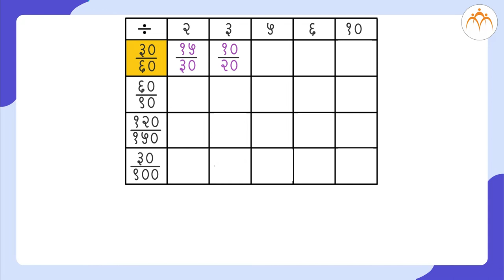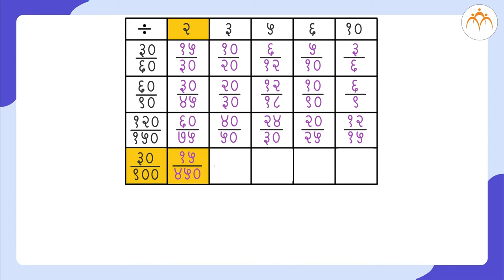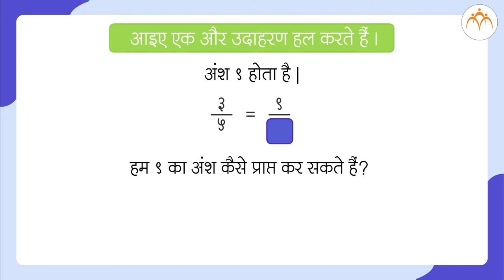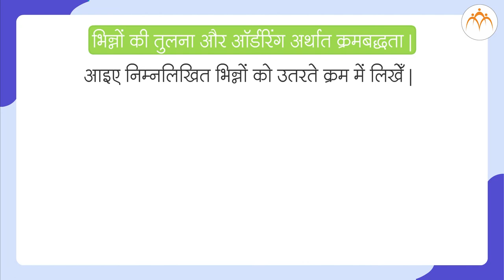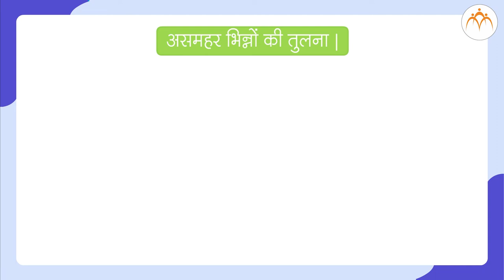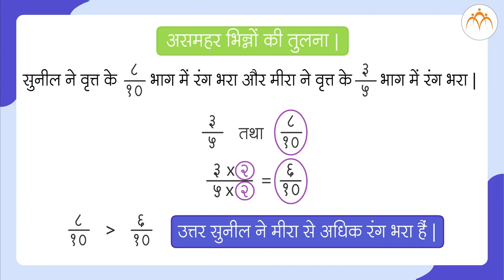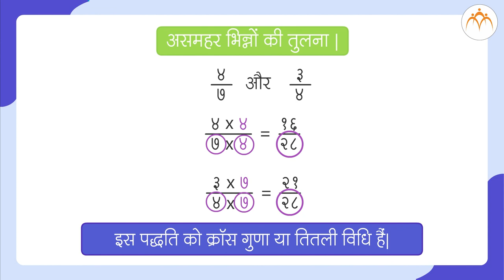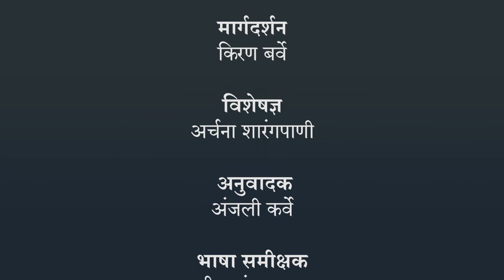भिन्न - भाग 2 | 5th गणित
भिन्न - भाग 2, Class 5, Jnana Prabodhini, Maharashtra Board,